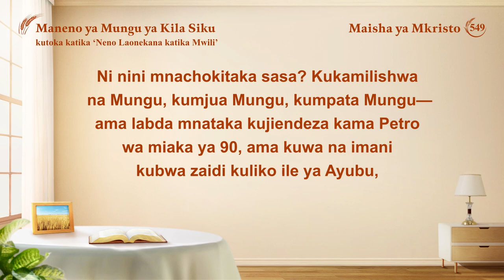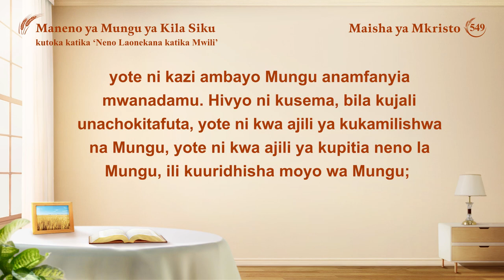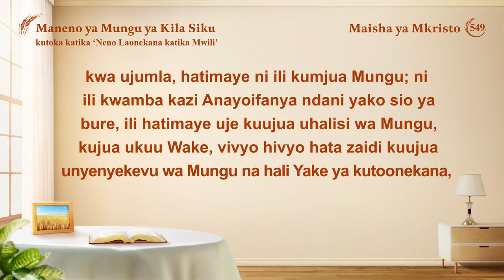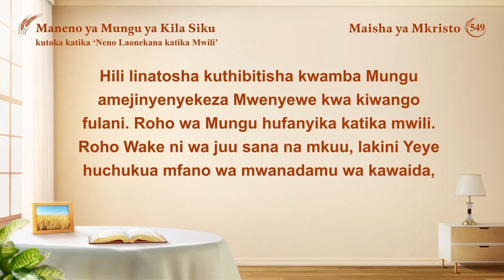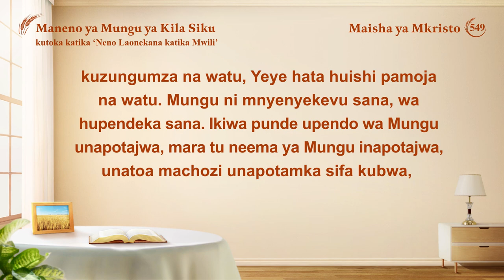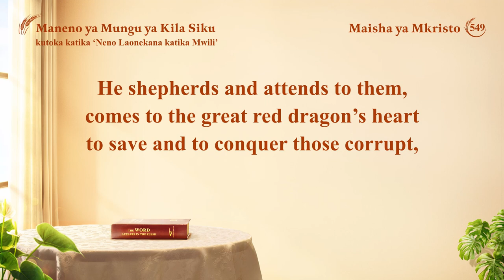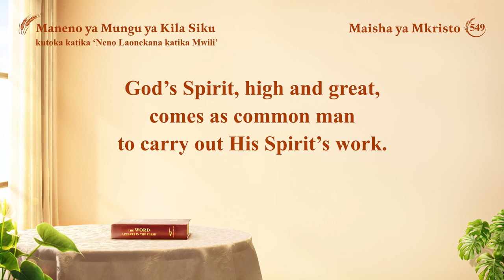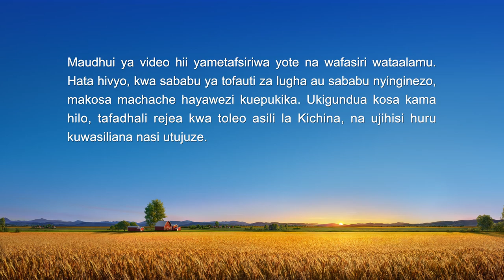Maneno ya Mungu ya Kila Siku: Kuingia Katika Uzima | Dondoo 549